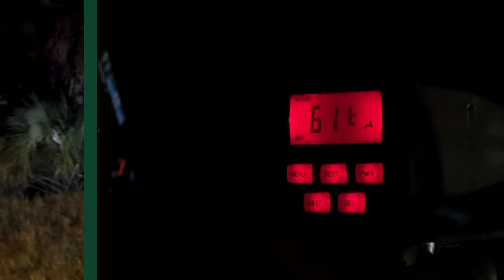TweetAlong: Patrol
PSO’s patrol is dedicated to ensuring public safety by enforcing the law, responding to service calls and educating citizens on crime prevention. Last month, PSO featured a TweetAlong with District Two Dep. Miele. Watch the highlights to get a first-hand look into a shift with a PSO deputy!